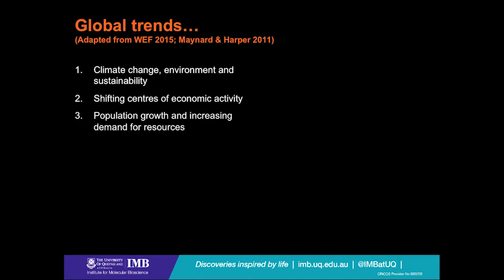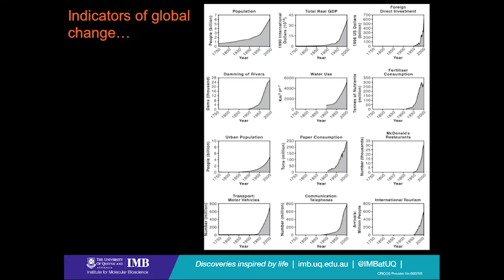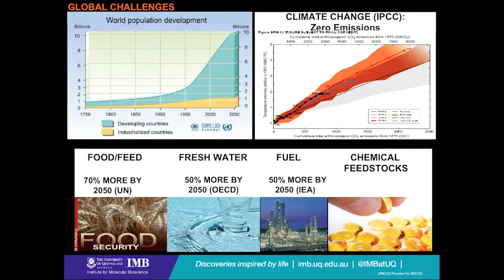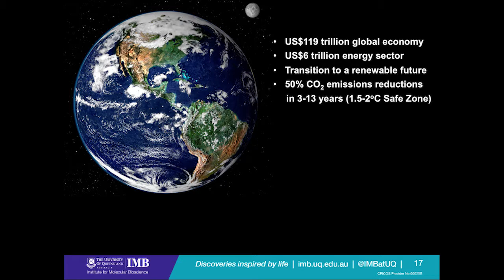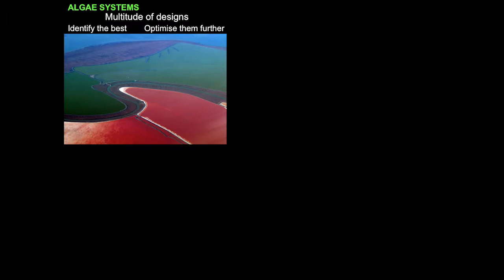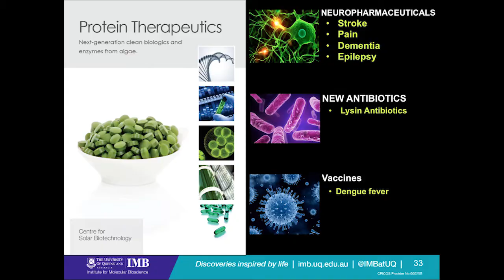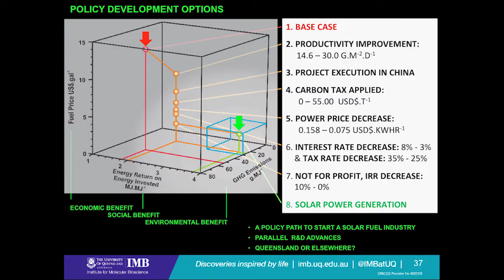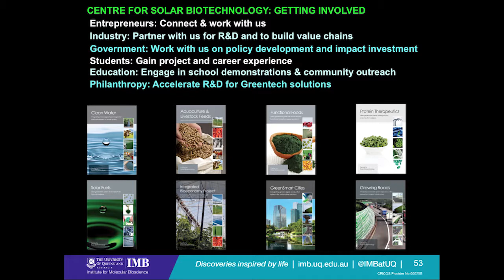UQ Global Leadership Series: Welcome to our biofuture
This UQ Global Leadership Series event was help at Customs House in Brisbane on Thursday 18 May 2017.

VIDEO TIMINGS
Start:   Welcome and introductions
5mins: Professor Karen Hussey, Acting Director, UQ Global Change Institute
23mins: Professor Ben Hankamer, Director, UQ IMB Centre for Solar Biotechnology

TALK OVERVIEW
By the year 2050, the human population is forecast to expand to nine billion people, requiring 50 per cent more fuel, 70 per cent more food and 50 per cent more fresh water. Sustaining life on earth in the face of increasing demand for resources, coupled with the challenges of climate change and rapid urbanisation, requires transformative and urgent solutions.

How will we create a viable bio-economy using renewable resources? And can we weave integrated production systems for fuel, food and pharmaceuticals into the fabric of mega-cities? Will tiny green algae and sunlight provide the answer? We think they will.

ABOUT THE GLOBAL LEADERSHIP SERIES

The Global Leadership Series is a lively program of events for alumni and community. Join us for lectures and discussions with the best of the best UQ-related speakers on matters that impact your community and shape your ideas of the world.

The series is an opportunity for you to engage with great minds on global matters, participate in thought-provoking discussions and network with UQ alumni and community members. All alumni, parents, community members and friends are welcome to attend the Global Leadership Series events.